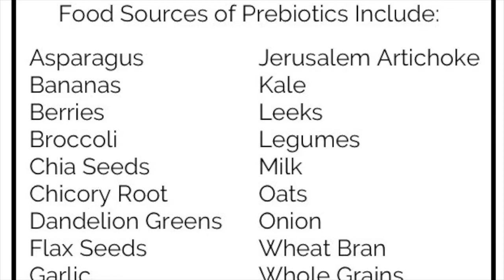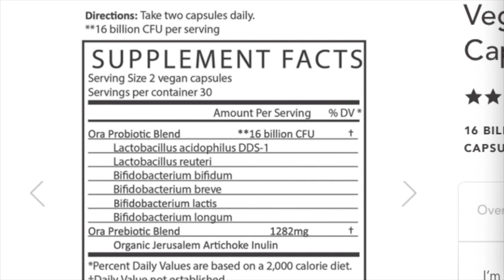SIBO, Probiotics, and Increased Gas?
SIBO probiotics may increase gas and SIBO symptoms. We will discuss why and how probiotics can sometimes have a negative impact on digestion.
have you been looking for relief from gas bloating or other digestive issues with probiotics maybe you have IBS diagnosed with IBS or diagnosed with SIBO also known as small intestinal bacterial overgrowth and using probiotics for this. my name is dr. tarantella and in my practice I treat many different digestive issues. in this video I'm going to share with you one source for for many digestive issues that people don't think about. digestive issues like IBS gas and bloating and SIBO also known as small intestinal bacterial overgrowth. the source of these issues are worsening of these issues may surprise you. yes it is probiotics but it may not be for the reasons that you think so before we launch into that I want to give you a little bit of background.

okay so many people struggle with this persistent gas and bloating digestive issues and they seek out to use probiotics to see if they can get some improvement in this this approach is generally going to be helpful but often times or something in some cases it can make things worse. here's why so probiotics contain commensal or helpful microbes that can improve your overall microbiome by helping to
increase the number and diversity of microbes in your intestines in your large intestine. generally this would be a bonus for digestion in general and specifically for gas and bloating.
however many probiotics contain prebiotics which can cause some people to have worsening of their gas bloating and digestive discomfort. this is particularly prevalent in cases where you might have SIBO as I mentioned before. so I'm not gonna get into exactly what SIBO is but I did want to mention how prebiotics can sort of negatively affect some people and this is sometimes a good indication they actually do not see them. so so what are prebiotics ?probiotics are essentially food for your intestinal bacteria. with SIBO the good microbes in your large intestine get into the small intestine and they can consume some of the food that you naturally would be absorbing the specific types of foods these bugs eat are things that are fermentable. these are the same types of substance that are put in probiotics that make that make up prebiotics. so they put the prebiotics in there too for food for the bacteria so the bacteria are able to stay alive and be more active to have the cultures be active when you consume them. so if you suspect your probiotic is making things worse check out the label and see if they have a prebiotic in it.